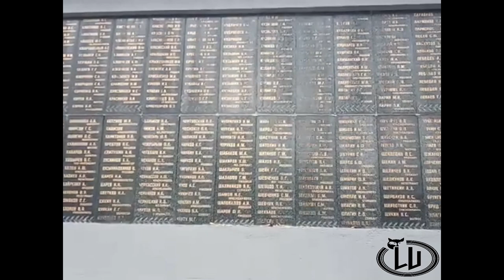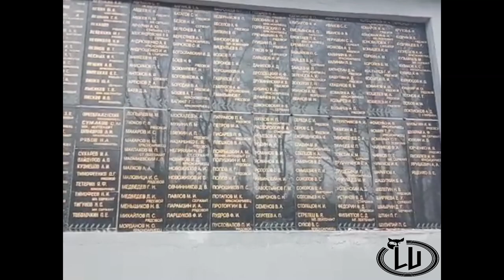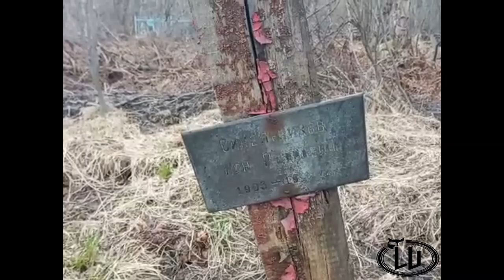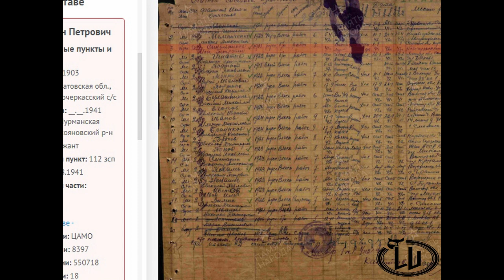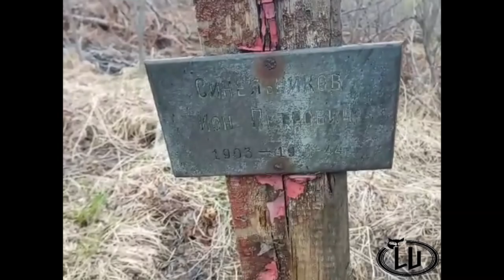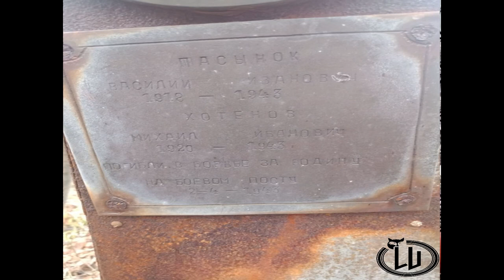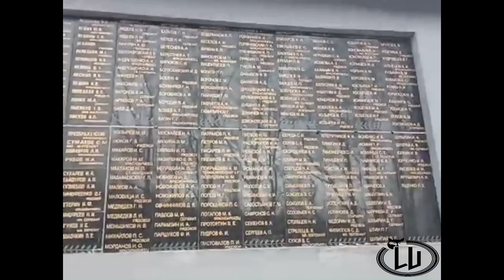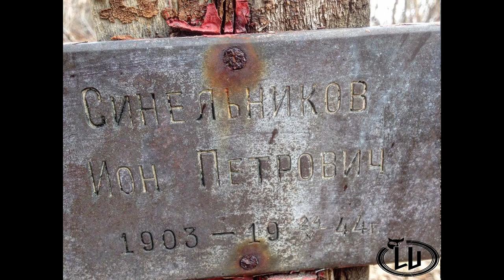Экстренный выпуск!!! Последствия " Бульдозерной" памяти.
Здравствуйте, дорогие друзья и соратники!  Сегодняшний экстренный выпуск, я хочу посвятить настоящим и неравнодушным людям, которые не на словах, а на деле, способны  творить историю. Тем, кто делает этот мир лучше!

Для тех, кто хочет помочь  каналу в развитии и кому не безразличны наши исследования.
 Вот номер карты Сбербанка :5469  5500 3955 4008 Igor  Mochalov